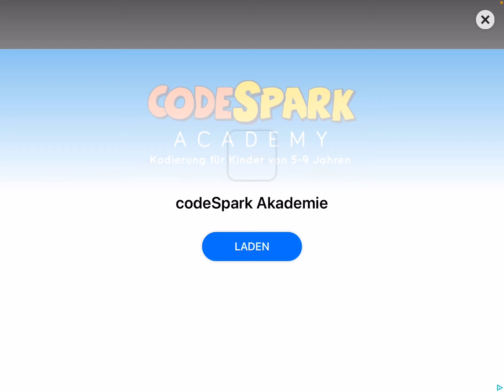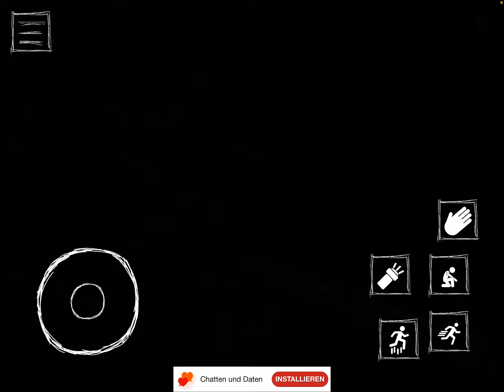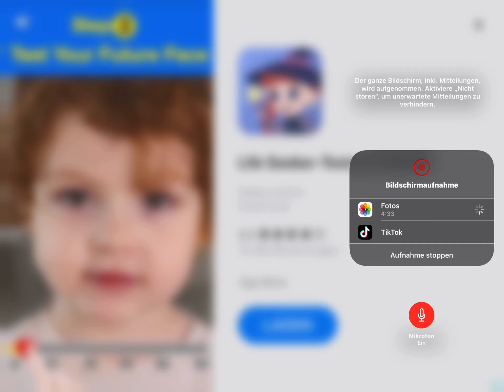Die GRUSELIGSTE Villa - Escape From the Ayuwoki